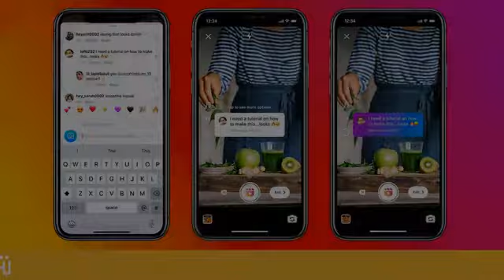News Dec 16th 2021 12:05 pm 2022 9000 been again, says Livemint Oppo Redmi phones Dimensity chips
GSMArena.com \r\n The Siasat Daily \n Ctvnews.ca \n We are Social Media Teslarati YouTube PRNewswire The Globe And Mail IGN Powered by NewsApi.org